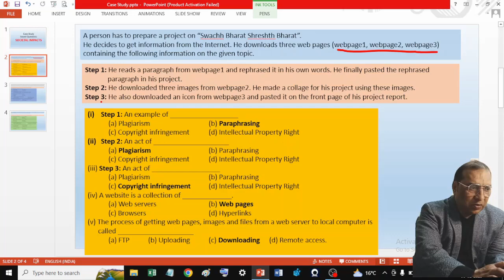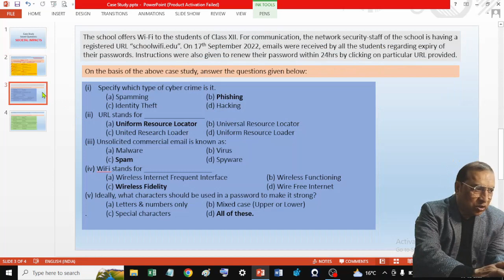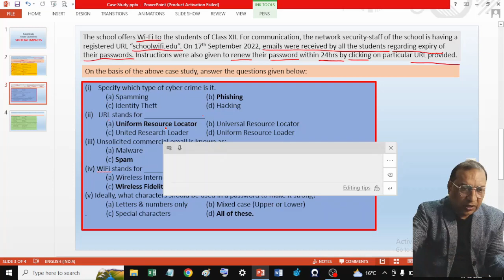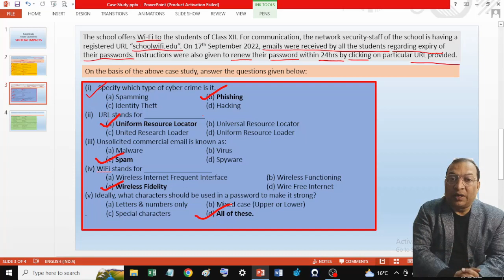5 Marks Question CASE STUDY (Societal Impacts)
CASE STUDY (Societal Impacts
Societal Impacts
Important questions cbse board exams class xii
class 12 board IP